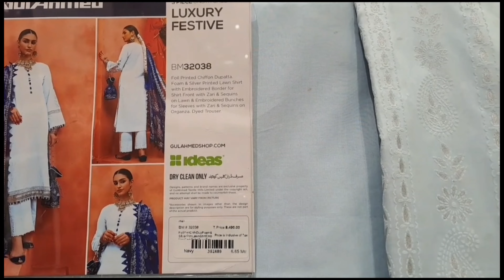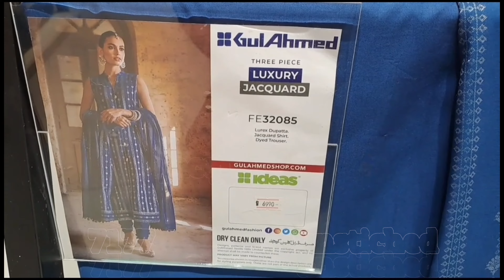Gul Ahmed Luxury Collection 2023 || Gul Ahmed Summer Paper Silk Collection 2023 گل احمد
Gul Ahmed Luxury Collection 2023 || Gul Ahmed Summer paper silk Collection 2023 gulahmed gulahmed2023 gulahmedfashion gulahmadlawn گل احمد